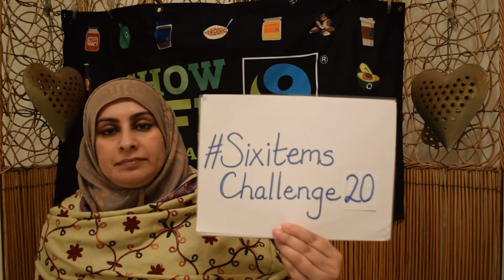Six Items Challenge 2020, Labour Behind The Label - Week 1 with Sabeena Ahmed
MY STORY

Hello and Assalaam Alaikum (peace and blessings) everyone,

So here I am for the eighth consecutive year I'm participating in the Six Items Challenge with Labour Behind The Label.

This year the challenge commences 26th February - 9th April 2020.

I have decided to participate and support the Six Items Challenge for the eighth year because I started to campaign for garment and factory workers while caring for my mother who had been diagnosed with metastatic breast cancer.

The six items challenge means I choose six items of clothing to wear for six weeks.
Don't worry!

This does not include under garments or exercise gear. You can wear an endless supply of these. :)

This year I hope to up-cycle some of the clothes my mother purchased for me before she passed away.

It is a long term ambition to design a fairtrade slow fashion collection in memory of my beautiful mother Mrs Meshar Mumtaz Bano and support fair trade certified cotton farmers, sustainable and ethical producers.

My beloved mother was a great advocate for women's empowerment and education.
I believe she would have been happy and proud of me to continue my campaigning for the millions of countless individuals producing clothes and accessories in factories and workshops around the world.

Hopefully by the end of the Six Week Challenge I would have educated a few people.

Further Reading and Links